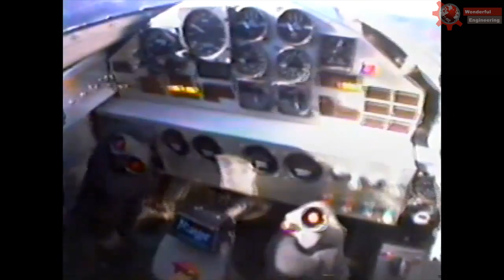Fastest Car That Breaks Sound Barrier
Thrust SSC  has a speed of 1,228 km/h (763 mph) and is the first car to officially break the sound barrier.